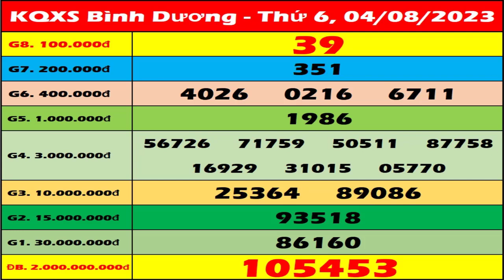Xổ số Bình Dương ngày 4 tháng 8 - XSBD 4/8 - KQXSBD - SXBD | Xổ số kiến thiết Bình Dương hôm nay